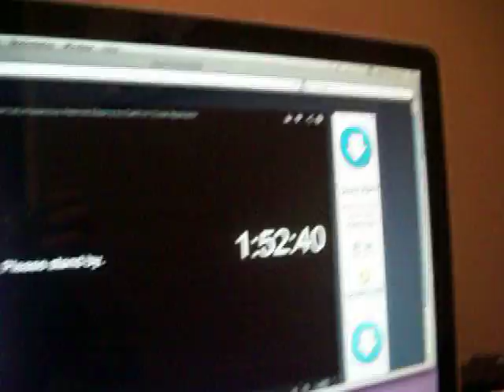Space watching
This could be pretty cool. 8pm Central time. Check it out!!! 2/17/14 not 2/14/14 like I state in the video.